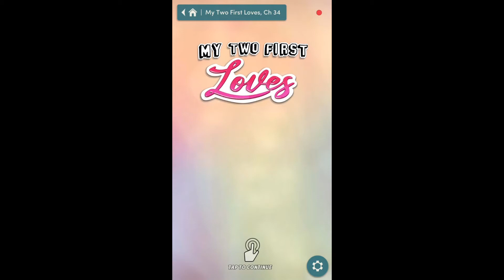Choices: My Two First Loves Chapter 34 Noah ❤️ {Diamonds Used}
Chapter 34: The Choice
It's time for you to answer a very important question. Choose wisely...